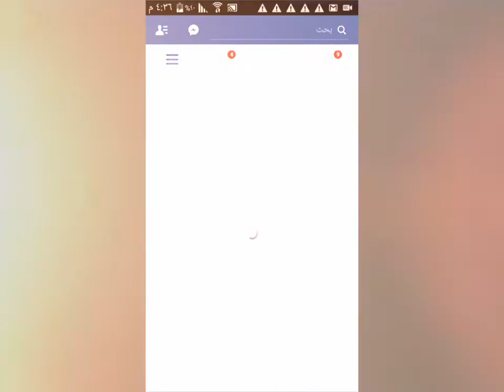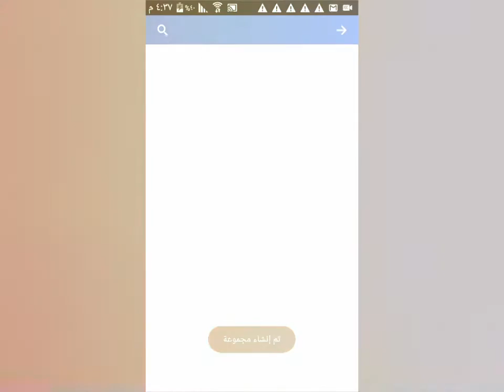تعلم انشاء كروب على الفيس بوك